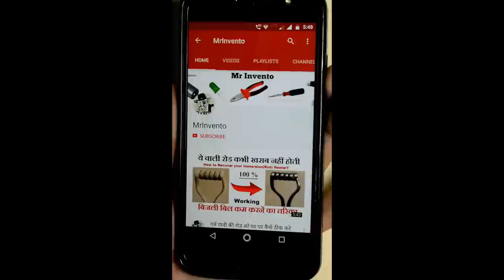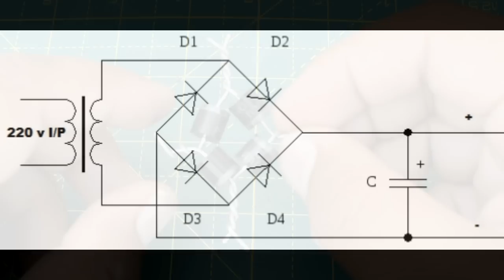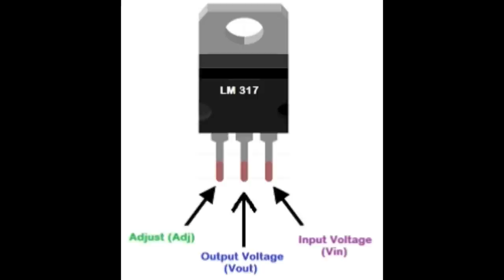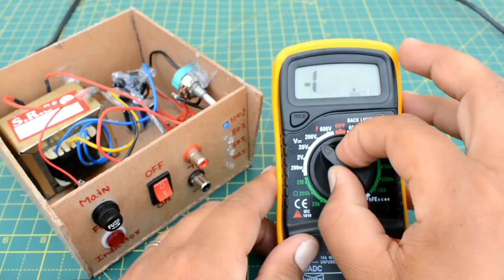How to Make 12 Volt Battery Charger Easy Way | DIY Homemade Battery Charger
How to Make 12 Volt Battery Charger Easy Way | DIY Homemade Battery Charger. 12 वोल्ट की बैटरी कैसे चार्ज करें | How to Make a Battery Charger at Home from old Parts | Homemade Car/Bike Battery Charger Easy DIY..

1. How to Make 12v Charger with Charging Protection || 12v चार्जर कैसे बनाये || Hindi.
2. How to Make a 12 Volt Battery Charger.
3. How to Make 12V Battery Charger At Home.
4. Auto cut-off 12v battery charger.
5. How to make automatic cut off charger battery 12V circuit at home.
6. How to Charge 12Volt Bike/Car Battery with 5Volt Mobile Phone Charger.
7. How to Replace Bike Battery with Lithium ion Battery | Lifetime Battery.
8  How to Charge 12Volt Bike/Car Battery with laptop Charger Homemade.
9. 12V की Battery कैसे बनाये.
10 How to Make 12 Volt Battery Charger (EASY-WAY).

Things Required Home made battery charger. 12 amp with data and diagram :-
1. 3mm MDF Board.
2. 12 volt audio connector.
3. 3mm led.
4. 3amp, 12-0-12 transformer.
5. ON/OFF Switch.
6. 6 A diode.
7. wire
8. 4700mf, 35v Captr
9. LM 317 voltage regulator.
10. 10k bass pot
11. 220 volt fuse and indicator.
12. Glue Gun & Stick etc...

how to make 12v bike/car battery charger at home 2020